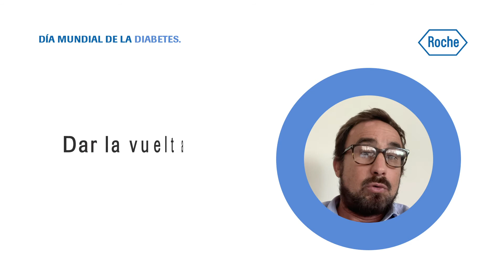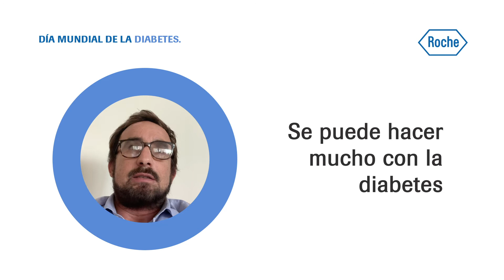Accu-Chek | Alejandro Hughes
Alejandro cambió sus hábitos de forma positiva luego de ser diagnosticado con diabetes. Mira el video y escucha su testimonio.